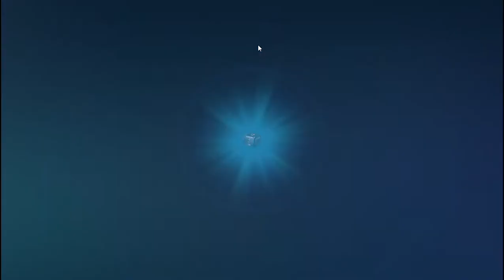War Robots Steam (Skirmish)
A few games from silver league on the stream platform